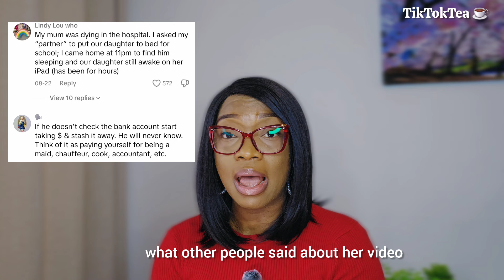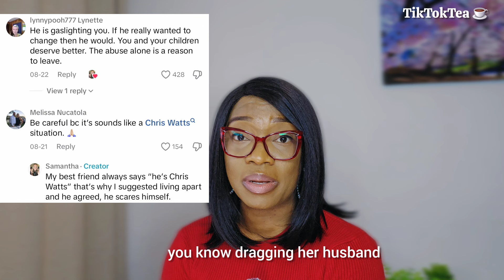Woman Calls Her Husband Out On Their Wedding Anniversary | “I Am A Single-Married Woman”